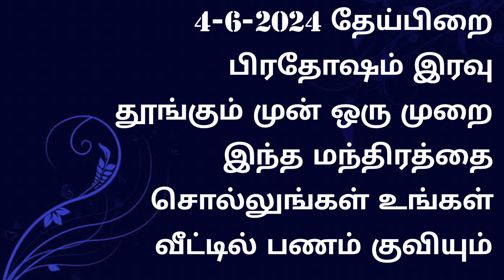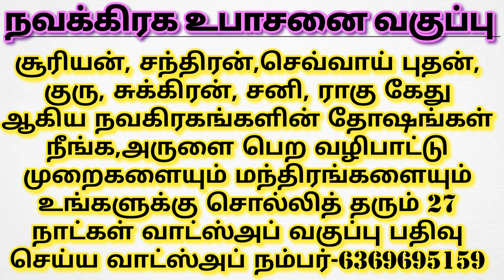இரவு ஒருமுறை சொல்லுங்கள் இந்த மந்திரத்தை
அன்னதான நிதி உதவி செய்ய வங்கி கணக்கு எண்:

Name: Anandha Oli foundation
Bank: Karur Vysya Bank
Branch: Palani
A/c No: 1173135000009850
IFSC CODE : KVBL0001173
A/c type: Current Account
Tamilnadu
India